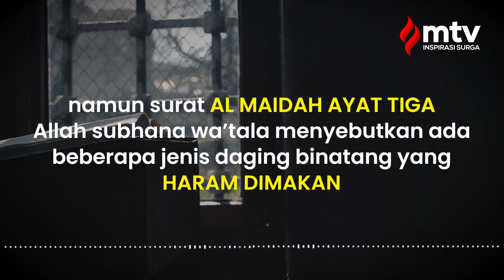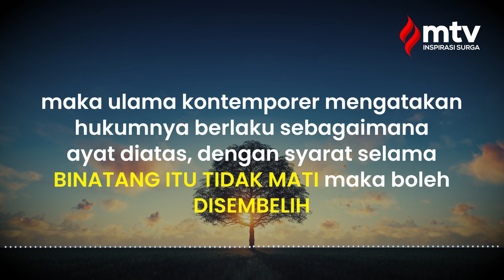MEMBUAT BINATANG PINGSAN / LEMAH SEBELUM DISEMBELIH, APA HUKUMNYA? - USTADZ MUHAMMAD WATHONI, S.Pd.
Allah berfirman menjelaskan tentang batasan binatang sekarat yang boleh dimakan,

حُرِّمَتْ عَلَيْكُمُ الْمَيْتَةُ وَالدَّمُ وَلَحْمُ الْخِنْزِيرِ وَمَا أُهِلَّ لِغَيْرِ اللَّهِ بِهِ وَالْمُنْخَنِقَةُ وَالْمَوْقُوذَةُ وَالْمُتَرَدِّيَةُ وَالنَّطِيحَةُ وَمَا أَكَلَ السَّبُعُ إِلَّا مَا ذَكَّيْتُمْ

Dalam ayat ini Allah azzawajalla menjelaskan bahwa binatang yang sekarat, apapun sebabnya, baik karena tercekik, terpukul, jatuh, ditanduk, atau diterkam binatang buas. Selama dia bisa disembelih dan mati karena disembelih maka statusnya halal.

Sehingga kecelakaan apapun yang menyebabkan binatang itu sekarat, harus menyisakan hidup. Dalam arti, dia bisa bertahan hidup. Sehingga kita bisa memastikan bahwa binatang ini mati karena kita sembelih, bukan mati karena kecelakaan.

Stunning, membuat pingsan hewan sebelum disembelih hukumnya berlaku sebagaimana ayat di atas. Selama stunning itu tidak membunuh binatang, hanya pingsan, setelah disembelih secara syar’i, maka statusnya halal.

Yuuk!, bantu share kebaikan, untuk memperluas pengetahuan dan semoga bermanfaat bagi yang lainnya.

Support Dakwah kami "Mimbar TV"